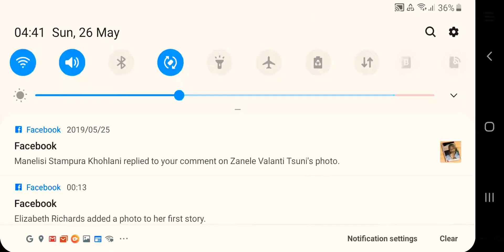Fortnite mobile I suck